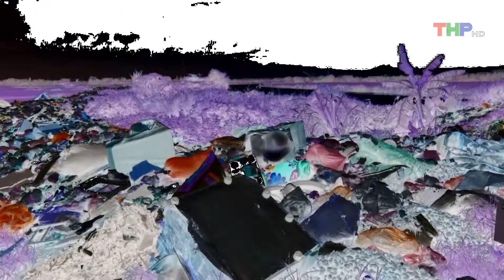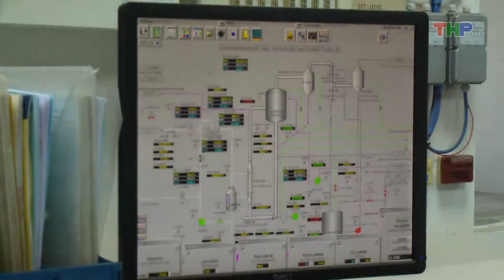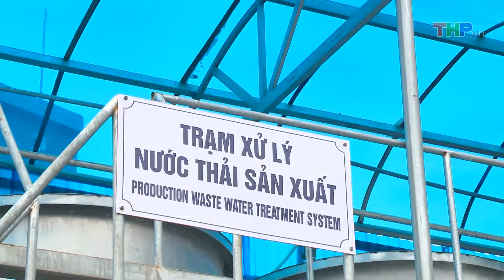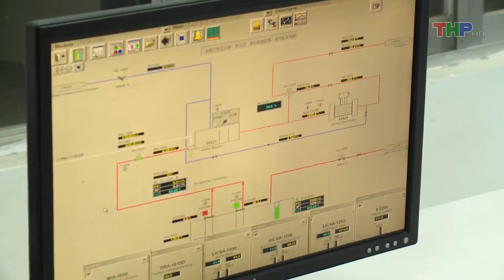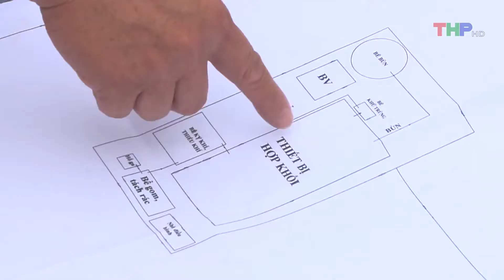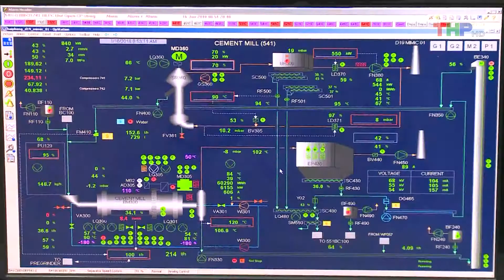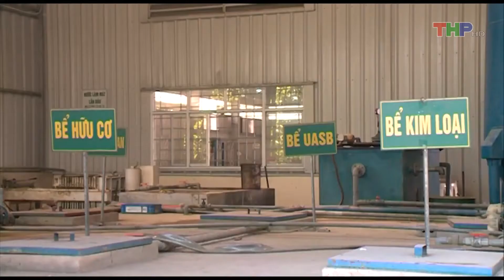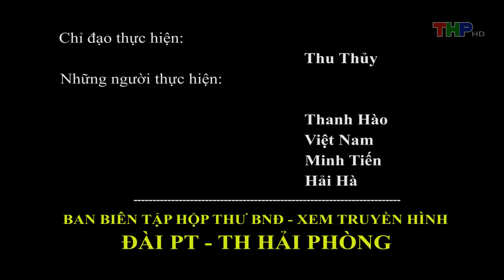Cuộc sống và pháp luật (13/02/2018) Những điểm mới trong Luật Hình sự sửa đổi năm 2015